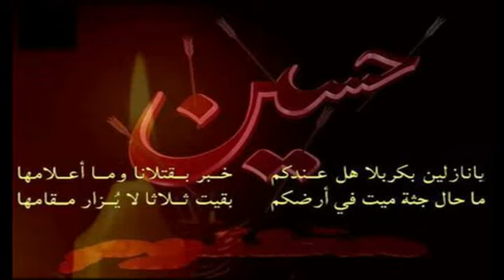7l Tananarive Inisma Moharram1434 p7 fin